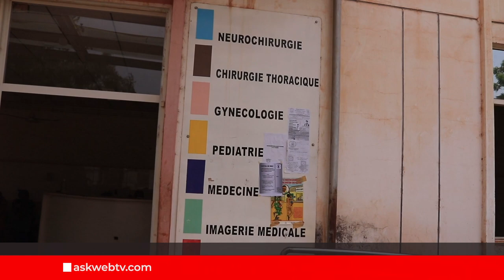Appel à la Solidarité : Aminata, 3 mois, en attente d'une évacuation médicale en toute urgence !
Depuis sa naissance, Aminata Doumbia, âgée de seulement 3 mois, lutte contre une maladie cardiaque complexe. Après des séjours dans plusieurs centres de santé, elle est actuellement hospitalisée à l'hôpital du Mali, où les soignants ont diagnostiqué une transposition des vaisseaux sanguins nécessitant une opération urgente à l'étranger. Face à un coût estimé entre 20 et 30 millions de francs CFA, la famille et le personnel soignant lancent un appel poignant à la solidarité pour sauver la vie de cette petite patiente en détresse.